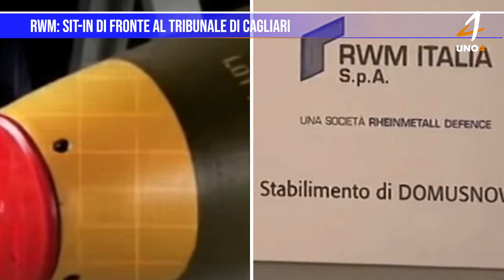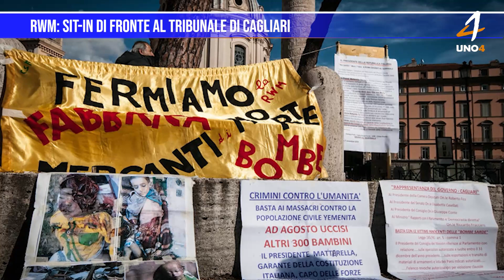RWM: sit-in di fronte al Tribunale di Cagliari